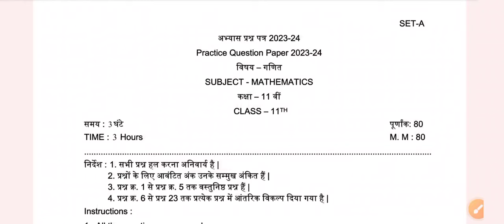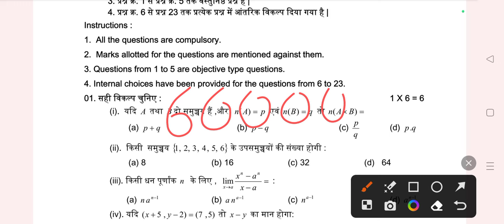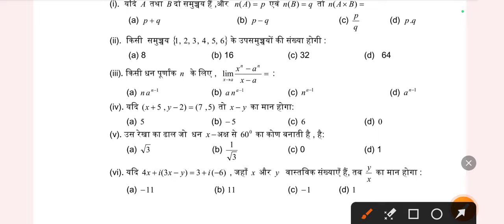Class 11th maths abhyas prashn patra 2024 (Set-A)💯 || कक्षा 11वीं गणित अभ्यास प्रश्न पत्र 2024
प्री बोर्ड  परीक्षा पेपर 2024 कक्षा 11वीं गणित
कक्षा 11वीं गणित प्री बोर्ड वार्षिक पेपर 2024

Class 11th ganit varshik pariksha 2024 paper
varshik pariksha 2024 paper
11th varshik pariksha 2024 paper
mp board 11th ganit varshik paper 2024
leak paper kaksha 11 ganit
viral paper kaksha 11 maths
real paper class 11th maths
11th maths
11th maths paper
class 11th ganit abhyas prashn patra paper 2024 mp board
viral paper
pre board exam paper 2024 class 11th maths